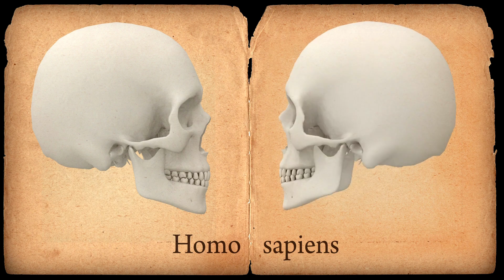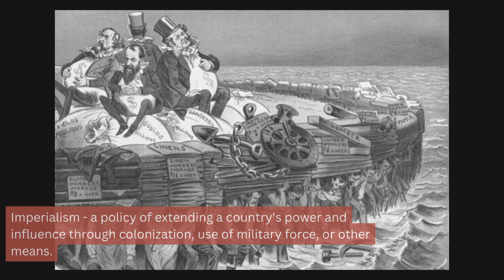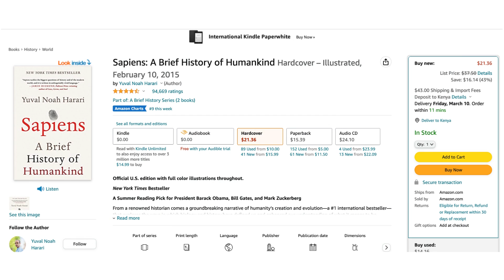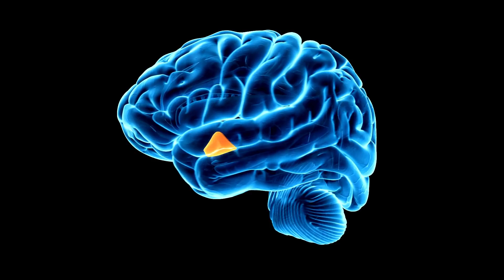This book will teach YOU all you should know about history. Sapiens Synopsis, Excerpts & Reviews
1. Educational use: Helps people understand about the product and whether or not to purchase.
2. Tiny portion: Only a tiny portion of the work used for review purposes. The portion used is not the heart of the work and is less than a paragraph long.
3. Does not affect the ability of the author to earn from the work.